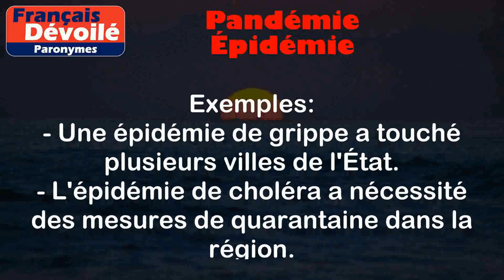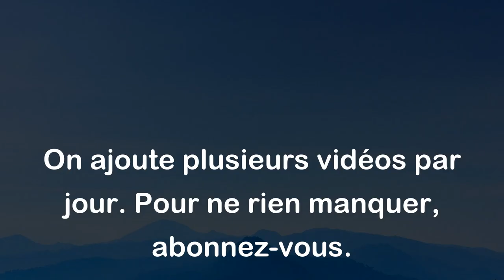Pandémie et Épidémie (Paronymes)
Pandémie:
Une "pandémie" est une épidémie qui s'étend sur une vaste région géographique, souvent à l'échelle mondiale, et qui affecte un grand nombre de personnes. Elle est caractérisée par la propagation rapide d'une maladie à l'échelle internationale.

Exemples :
- La pandémie de COVID-19 a touché des pays du monde entier.
- Une pandémie de grippe aviaire a provoqué des inquiétudes mondiales.

Épidémie:
Une "épidémie" est la propagation rapide et la concentration inhabituelle d'une maladie au sein d'une population ou d'une région spécifique, mais elle peut ne pas être limitée à une seule zone géographique. Elle implique une augmentation du nombre de cas au-delà de ce qui est généralement attendu.

Exemples :
- Une épidémie de grippe a touché plusieurs villes de l'État.
- L'épidémie de choléra a nécessité des mesures de quarantaine dans la région.

Différence entre les 2 mots :

La différence principale entre "pandémie" et "épidémie" réside dans l'étendue géographique et le nombre de personnes touchées. Une "pandémie" est une épidémie qui s'est propagée à l'échelle mondiale, affectant de nombreux pays et une grande population, tandis qu'une "épidémie" est plus localisée, se produisant dans une région spécifique et impliquant une concentration inhabituelle de cas, sans nécessairement atteindre une échelle mondiale.